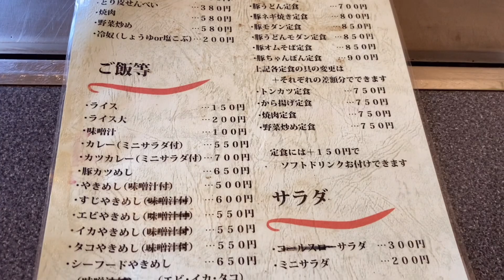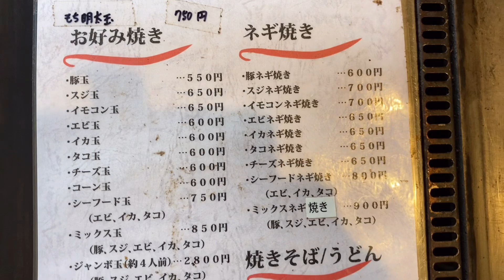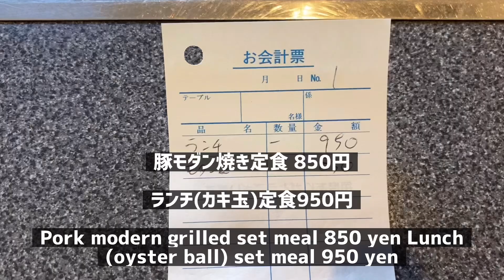ここまで？【お好み焼き】に、アレが付いています！The rare [Okonomiyaki] comes with it! Local Food Japan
【お好み焼き定食】に、ここまで付いて？この値段です！

【雑談】
地域性で、出てくるのが当たり前のように感じますが、出ない地域も多くあります。
お店によっては、色々とあります。珍しく感じる方が多いようです。

▼【たこ磯】いつも行列の人気店【明石焼き】【玉子焼】[Akashiyaki][Tamagoyaki] Popular procession shop [Takoiso] Akashi Japan

▼ご当地グルメ【かきおこタマちゃん】こんな所に超人気店Local gourmet [Kakioko] A very popular restaurant in such a place Japan

【目次】
00:00　オープニングです！よろしくお願いします。
02:16　やきんどさんです！
02:46　メニューです！
03:52　豚モダン焼きです！
05:22　定食が運ばれて来ました！
07:32　エンディングです。ありがとうございます。

▼【やきんど】さんの、地図と案内です！

▼【やきんど】さんの、ホームページです！